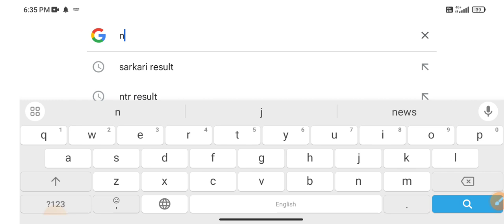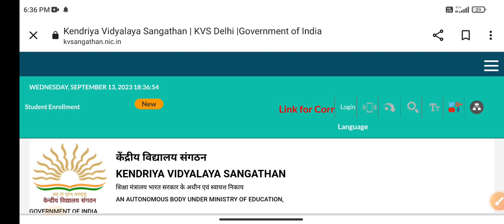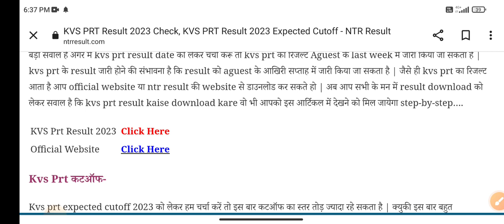KVS Prt Result 2023 Kaise Dekhe |⚔️इंतजार खत्म⚔️| kvs prt cut off 2023 | kvs prt result update today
Thanks 😊🙏😊